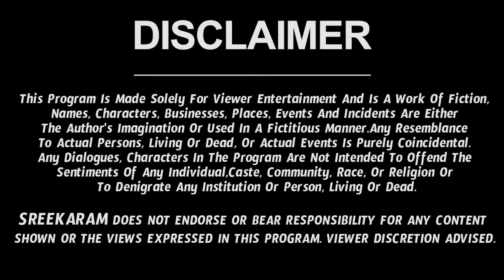కలలో ఏం కనిపిస్తే విపరీత రాజయోగం పడుతుంది? | Ramadevi Astrologer | Sreekaram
Check out Rama Devi Astrologer videos in Sreekaram Channel.